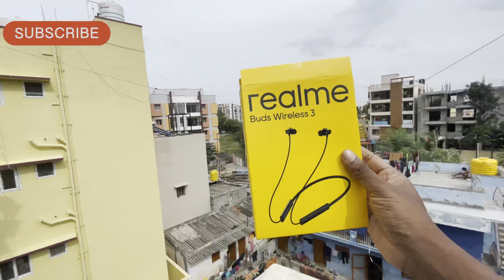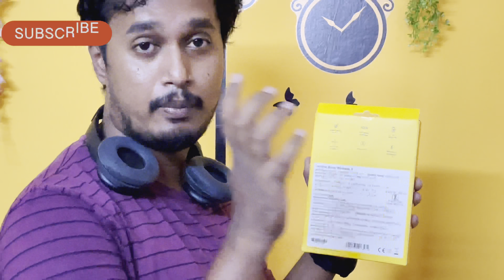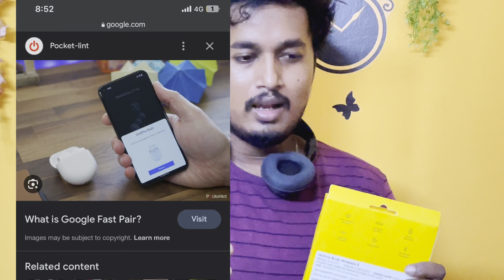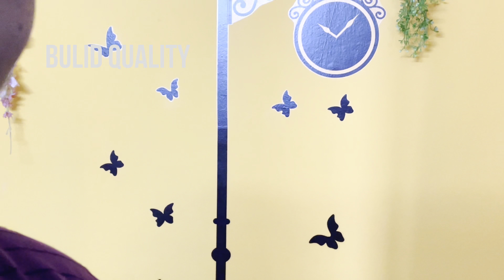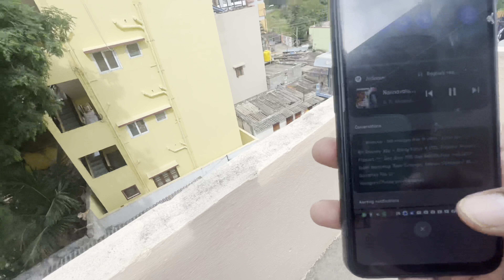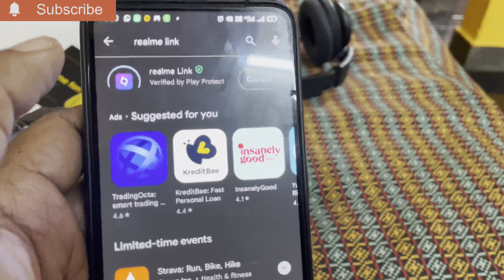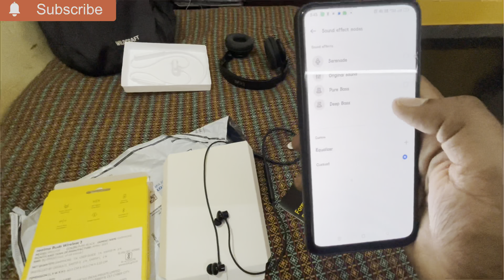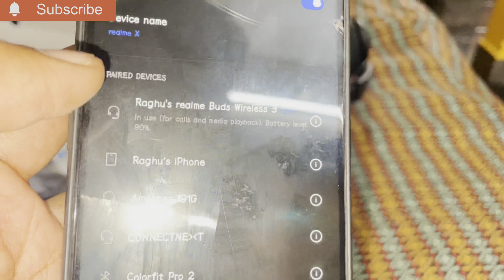Realme Buds Wireless 3 Unboxing||ರಿಯಲ್ ಮೀ||1 month Review||Don't buy without Watching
Realme Buds Unboxing||Wireless3#realme kannada